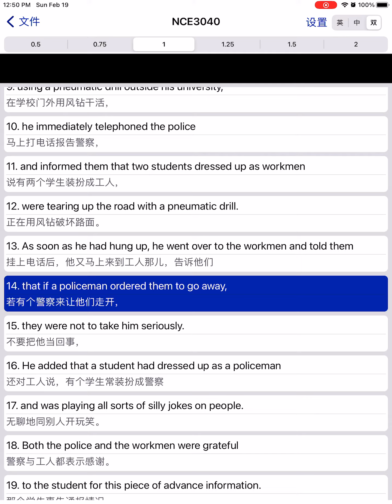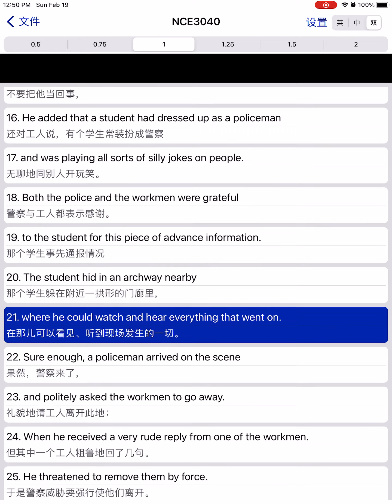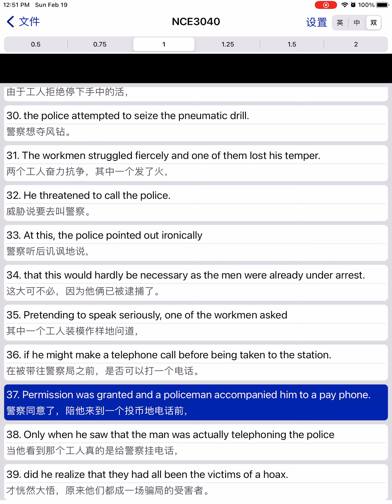✅ Who's who｜《新概念英语》第3册 - 第40课（美音）｜《New Concept English》Book 3, Lesson 40